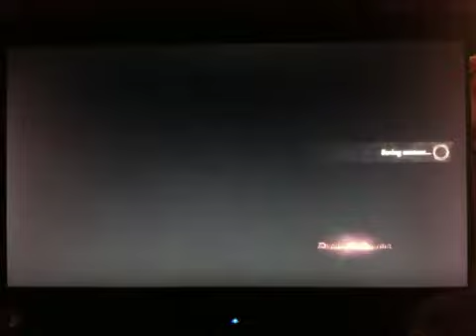Dragons Dogma playthrough pt.12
Join Ryan in his first playthrough of Dragons Dogma with live commentary.